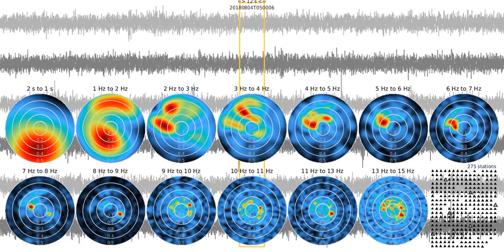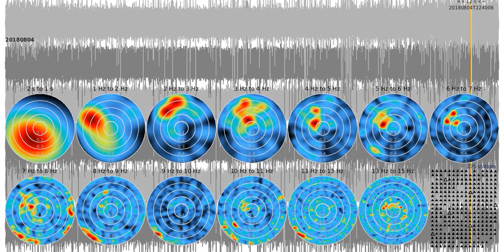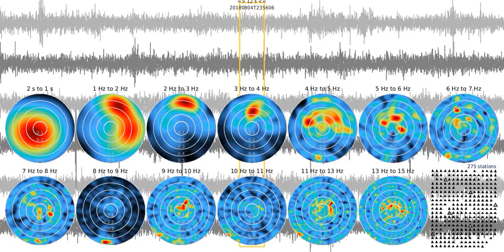fkm tw0012s sw 20180804